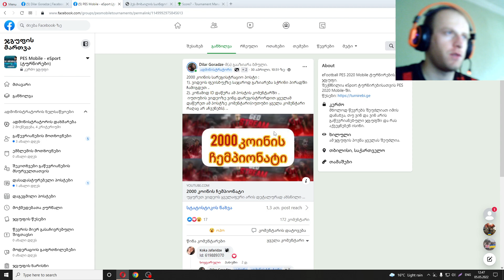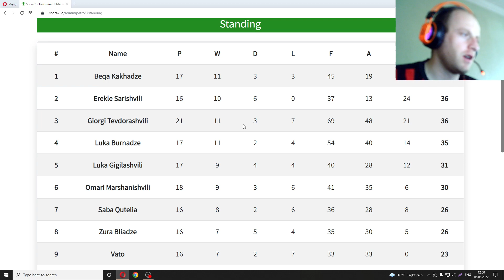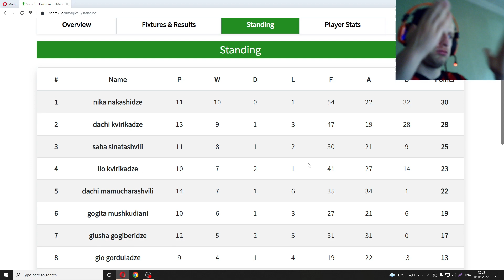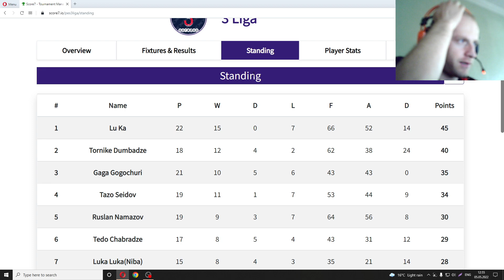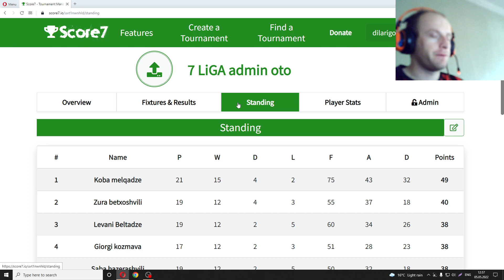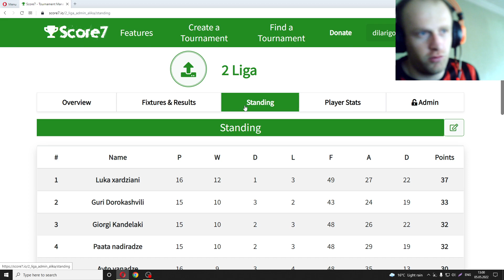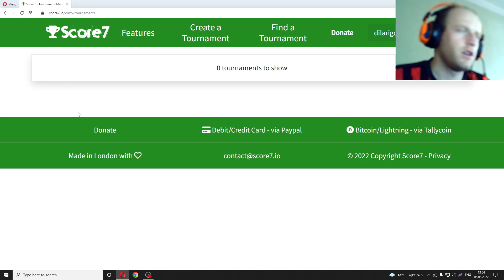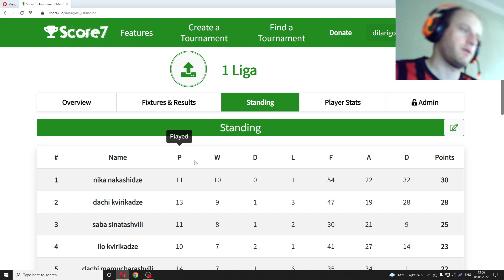ყველა ლიგის განხილვა pes mobile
ეს არის ვიდეო ყველა ლიგის განხილვა pes mobile. რომელ ლიგელი ხარ დაკომენტარე ასევე გაქვთ დრო მიიღოთ მონაწილეობა 2000 კოინის ჩემპიონატში